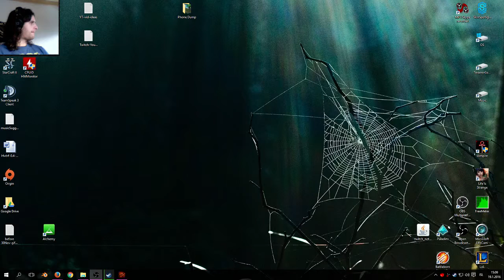Let's Play - Omikron Part 01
My first run through Omikron, I've for many years always intended to try this game out. Got reminded of it when Square Enix decided to give the game away for free for a limited time only due to David Bowies passing. Seems like a good time to give it a try!